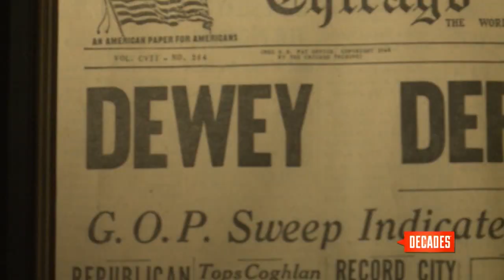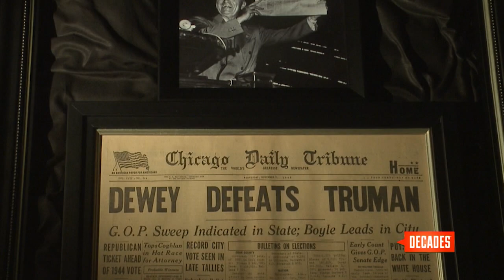Truman Beats Dewey - Decades TV Network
It was a presidential election the polls and press got wrong. “Dewey Defeats Truman” read the November 2, 1948, Chicago Tribune newspaper headline. Republican New York Governor Thomas Dewey was on a clear path to victory against the unpopular President Harry Truman. But unbeknownst to those who thought Dewey had it in the bag, Truman’s whistle stop tour weeks before the election gained momentum and delivered enough votes to win.